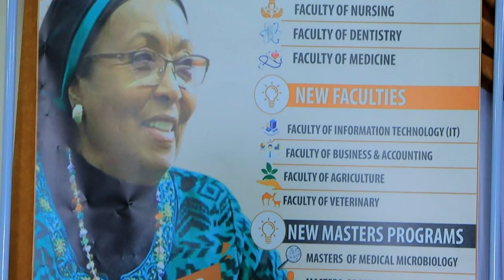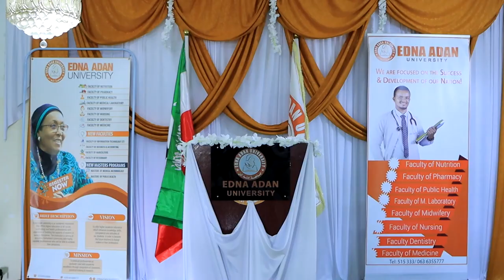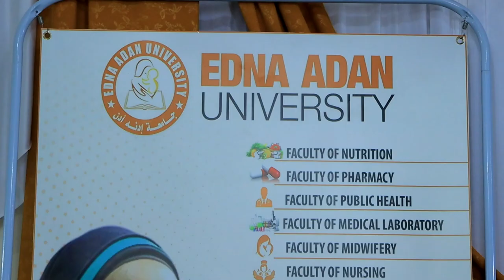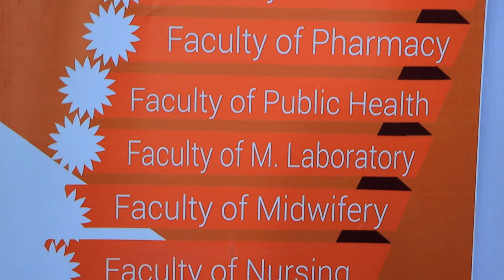Edna Adan University Post Graduate Medicine Program Graduation in Hargeisa, Somaliland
The ceremony of the post graduate medicine program was held in Edna Adan University in Hargeisa, Somaliland and it was beautiful ceremony where all graduates were congratulated dearly and warmly. One of our honorable guests was Mr. Hassan Mohamed Ali Republic Of Somaliland Minister of Health Development was given a tour inside the university after the ceremony was finished